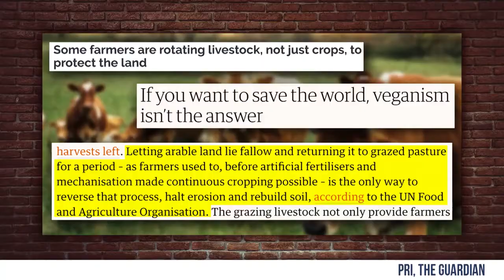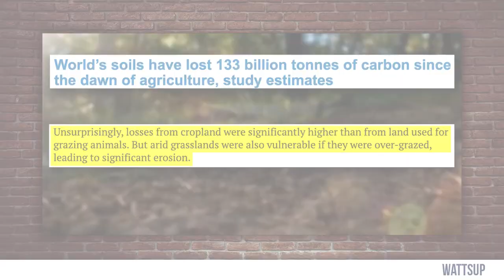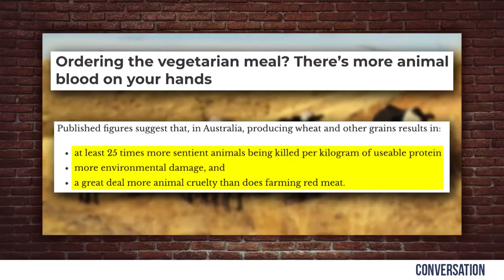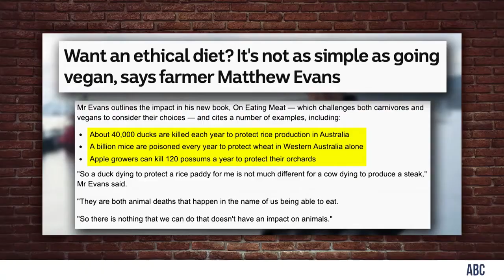Veganism is Worse for the Planet | Crowder is Louder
StevenCrowder
and politics.

Steven Crowder reveals how veganism is not only bad for animals and the environment, but actually worse than meat-eating!